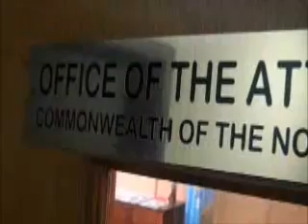Fund Asks Judge to Hold CNMI Government in Contempt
Northern Mariana Islands Retirement Fund has asked Federal Judge Tydingco-Gatewood to hold the CNMI Government in contempt for appointing new board members.